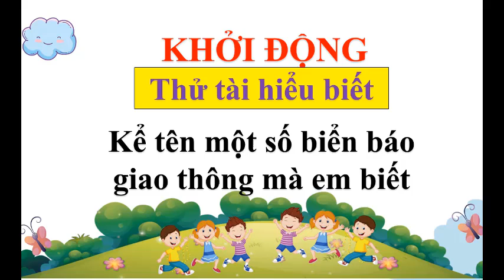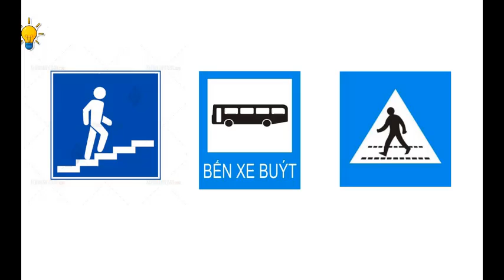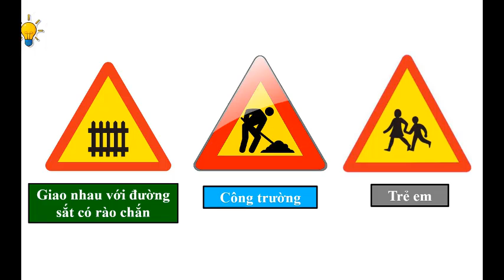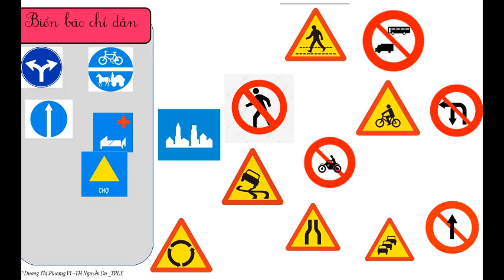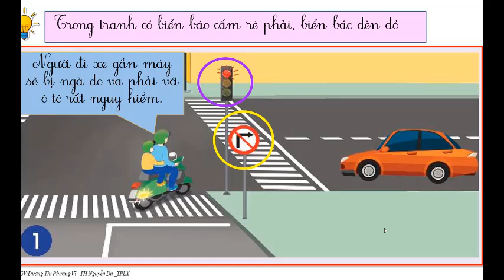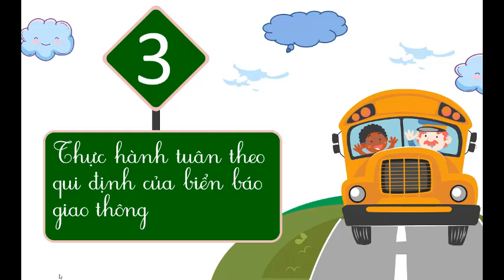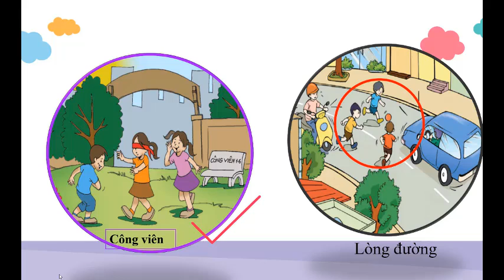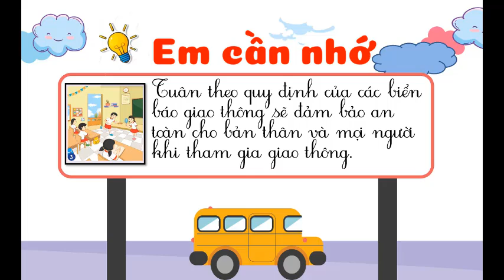Lớp 2 TNXH Tuần 11 Bài Tham gia giao thông an toàn Tiết 1 + Tiết 2